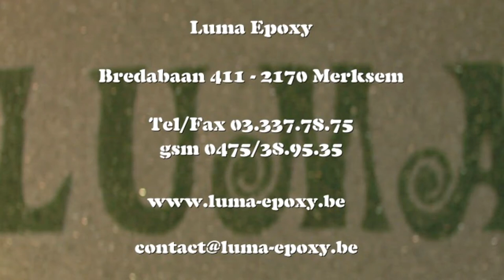Evi Van Acker wint haar race